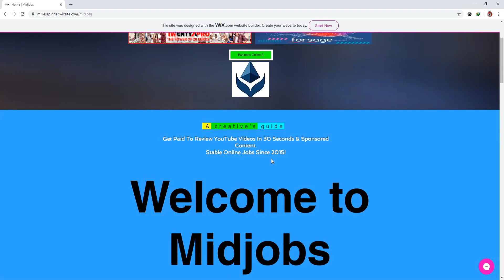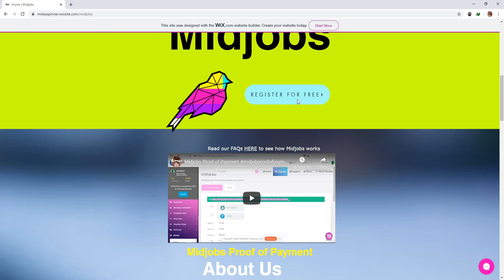Midjobs Update New Website??? May 30, 2020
Midjobs calls itself an online video content portal. It promises to provide Advertisers with a centralized platform where users can interact with their brands in Audio, Video and Text formats. ... Midjobs members get paid for doing activities like paid video, surveys, Facebook reviews, Mobile Apps reviews and more